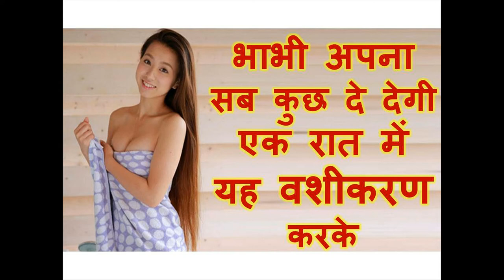भाभी अपना सब कुछ दे देगी एक रात में यह वशीकरण करके अभी करो वश में